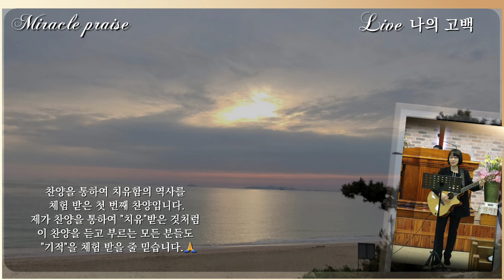나의 고백 | 자작곡 #73 | 작사·작곡·찬양 연드보라 목사 | 찬양과 간증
2010년 4월 소속되어 있는 생명수교회 (현:세계로교회)에서
전도사 직분을 감당하다가 하나님께서 원하시는 길이 아닌
"다른 길, 잘못된 길"을 선택하여 세상으로 발걸음을 돌렸습니다.
세상으로 향한지 얼마 지나지 않아 평소와 똑같이 잠을 자고 일어났는데
어제까지도 멀쩡했던 "눈"이 갑자기 무섭게 튀어나와 있었고
얼굴이 이상하게 변해 현실이 아닌 "꿈"인 줄 알았습니다.
너무 무섭고 놀라서 바로 병원으로 달려갔습니다.
병원에서 "갑상선기능항진증"이라는 진단을 받게 되었고
치료를 하면 다시 원상태로 돌아갈 수 있을 거라는 "작은 희망"을 갖고
1년 동안 치료를 받았지만 이 병으로 인하여 "심장질환"까지 생겼고
점점 더 악화되어 호흡하는 것도 힘들었습니다.
항상 한증막 속에 있는 것 같은 답답함과
“심장”과 “등”이 아파서 똑바로 누워서 잘 수도 없었습니다.
"안구돌출"로 인하여 안과 치료를 병행하는데도 증상은
점점 더 심해지고 많은 양의 약으로 인하여 심한 탈모까지 생겨
외모가 이상하게 변하면서 “대인기피증”까지 생기게 되었습니다.

"뼈 질환"까지 생겨 걷다가 푹푹 쓰러지고 앉았다가 일어나는 것조차
힘들었고 계단을 올라갈 때도 팔의 힘으로 올라갔습니다.
뼈가 빠지는듯한 고통도 외모가 변하는 것도 힘들었지만
제일 무서웠던 것은 "호흡곤란"이 한 번씩 올 때면
“이러다가 죽을 수도 있겠구나!"라는 생각을 하며
두려움에 많이 울었습니다.

그때 깨달았습니다.
세상의 병이 아닌 "하나님께서 주신 병"이라는 것을...
아무리 유명한 "전문 병원과 전문 의사"가 있다 해도
아무 소용이 없다는 것을 깨닫게 되었습니다.

하나님께서 나 같은 죄인의 기도를 들어주시고 다시 한 번 기회를 주셨습니다.
하나님의 은혜로 갖고 있던 모든 "병"을 고침 받게 되었고
음악과 악기를 배운 적도 없고 악보를 제대로 볼 줄도 모르던 나에게
"작사·작곡"의 은사를 허락하시어 100곡이 넘는 찬양을 주셨고
기타를 치며 찬양을 부를 수 있게 해주셨습니다.
현재는 대한예수교장로회 "세계로교회" 찬양 목사로서 사역을 하고 있으며
정식 음원은 아니지만 YouTube를 통하여 받은 은혜를
찬양으로 전하며 “제2의 삶”을 살고 있습니다.

이 찬양은 ( 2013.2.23 ) 하나님께서 첫 번째로 허락하신 찬양입니다.
음악 전공자도, 뛰어나 재능이 있는 것도 아닌
오직 “은사”를 받아 작곡을 해서 부른 찬양이라
대중적인 ccm 과는 다르게 밋밋하게 들릴 수 있겠지만
찬양을 통하여 치유함의 역사를 체험 받은 첫 번째 찬양입니다.
제가 찬양을 통하여 “치유”받은 것처럼 이 찬양을 듣고 부르는
모든 분들도 “기적”을 체험 받을 줄 믿습니다.🙏

💗 나의 고백  - 가사 💗

나 이제는 주 위해 살래요
나를 바꾸신 주님께 감사드려요

나는 주님의 증인이 될래요
나를 살리신 주님께 감사드려요

나의 허물을 주님은 다 아시고
나의 슬픔도 주님은 다 아시죠

상하고 지친 나 일으켜 주시고
어둠 속 헤매는 날 끌어주신 주

나의 아픔도 다 치유해 주시고
나의 고난도 기쁨으로 다 바뀌고

변화된 내 삶은 주님이 주신 삶
이제는 주 위해 내 생명 드려요

주님

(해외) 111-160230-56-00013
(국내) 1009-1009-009